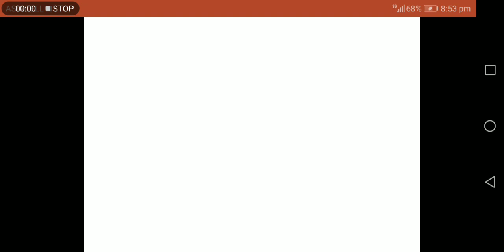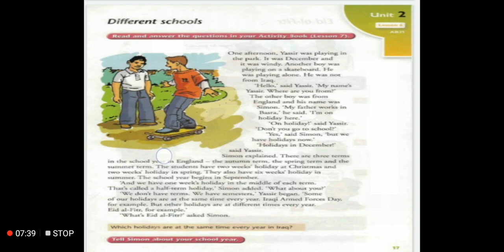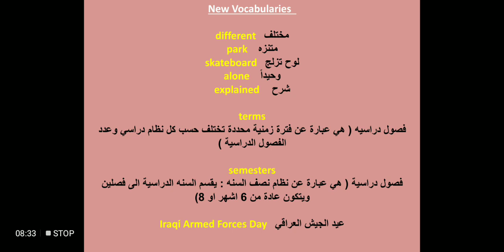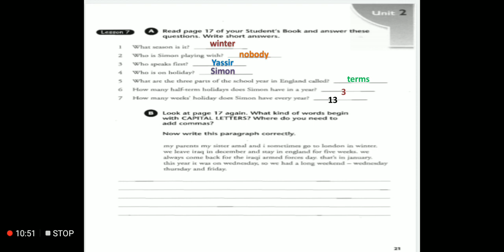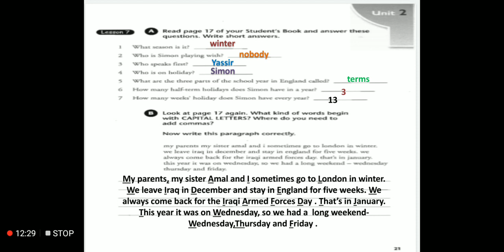الاول المتوسط /اللغة الإنكليزية /الوحده الثانيه /different schools / مدارس مختلفه(قصه سايمون وياسر)